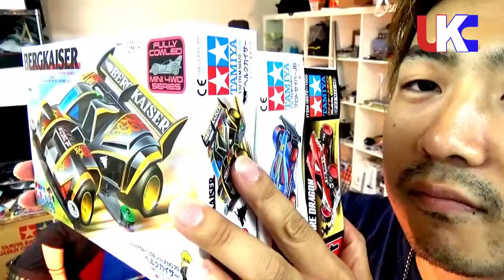★ミニ四駆★うめきたサーキット 養生編④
今回はヘルマウンテンの改修作業をお届け！
普段はなかなか見る事のできない
ヘルマウンテンの神髄部分に迫るっ！

え？

そろそろミニ四駆は走るのかって？

何をおっしゃるウサギさん！
ヘルマウンテンを改修してからだっちゅーの！

マシンは走らなくても熱いミニ四駆動画うめきたサーキット！

あったかい鍋でも食べながら、ぜひファミリーで見てくれよな！

クウ・リキ